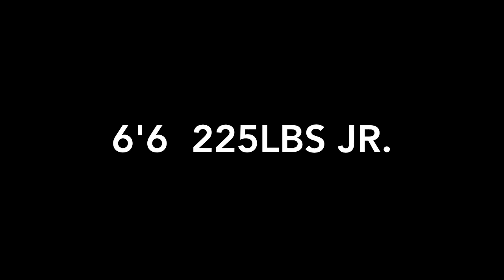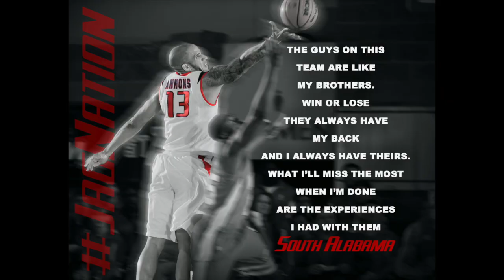Mychal Ammons South Alabama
Made 26 stars in 30 ap- pearances... Ranked third on the team in scoring average (10.8), re- bounding (6.3) and blocks (27), sec- ond in field goals (116) and steals (28) and fourth in 3-pointers...
Finished in 21st in the Sun Belt in scoring average, 12th in rebounding average, 14th in field goal percentage (44.6) and 14th in blocks per outing (0.9)... Re- corded 18 double-digit scoring games and four double-doubles (both second on the team)... Opened season with two consecutive double-doubles, posting 11 points and 11 rebounds in victory at No. 25/24 Florida State (11/9) before putting up 19 points and 13 boards his next game vs. William Carey (11/14)... Put together three double-digit scoring streaks of four games or more... Set season high in points (21) and new career bests in 3-pointers (five) and blocks (five) in road win at Florida International (12/1)... Converted 7-for-9 from the field and 5-for-7 from long range vs. the Panthers... Final two double-doubles of the season came against Louisiana- Lafayette (1/10 & 2/14), posting 10 points and 11 rebounds in double-overtime victory in Lafayette, and shot 7 of 11 from the floor for 18 points and 11 boards in 22-point win in Mobile... Ten-point performance at ULL was part of five-game stretch with at least 10 points and he added season-best three steals... Ended season with 11-point outing at Tulane, hitting three times from long range and tying career-high four assists.